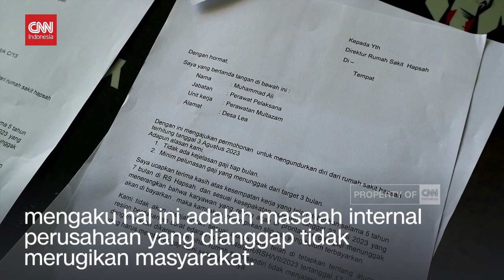Gaji Tak Dibayarkan, Nakes RS di Bone Ramai Ramai Resign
Sejumlah tenaga kesehatan di sebuah rumah sakit di Bone, Sulawesi Selatan ramai-ramai memilih resign lantara gajinya selama beberapa bulan tidak dibayarkan.